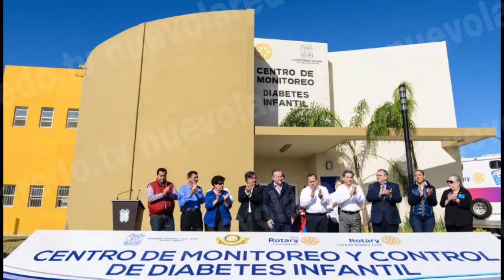Centro de Monitoreo de Diabetes Infantil